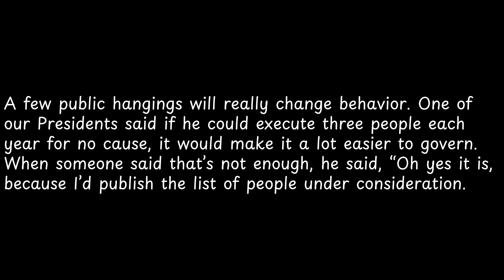A few public hangings will really